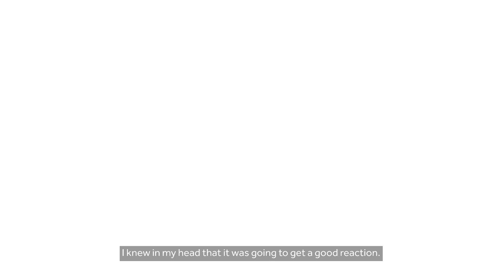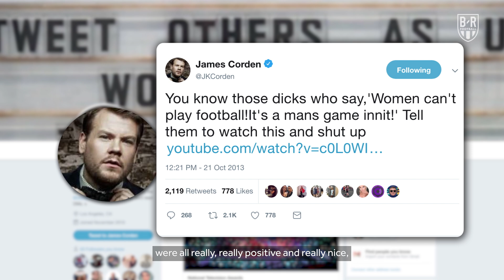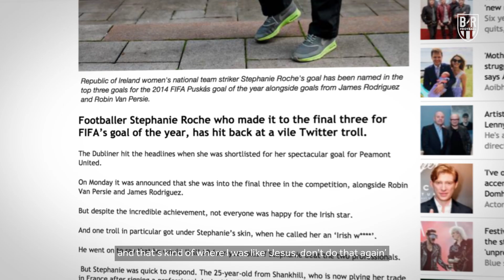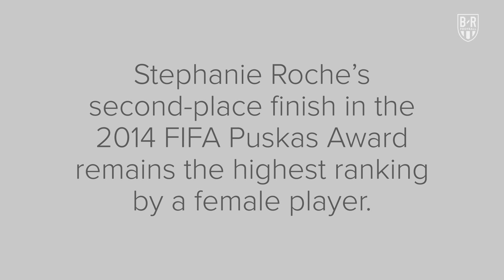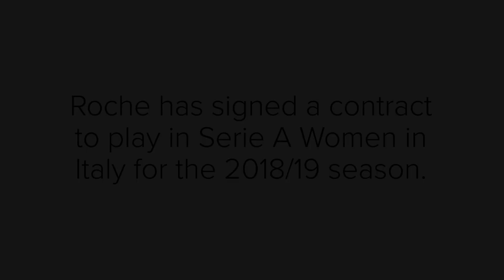Stephanie Roche and the Puskas Award Nominated Goal That Changed Her Life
Five years ago, three touches of a ball changed Stephanie Roche's life forever.

Roche's amazing goal, scored in Ireland's Women's Super League, was seen by just 95 people live, but by millions online.

A Puskas Award nomination followed and Stephanie was soon rubbing shoulders with likes of Leo Messi, James Rodriguez, Cristiano Ronaldo and Alessandro Del Piero.

This is the story of that goal, and how it led to one woman going on an amazing football adventure that continues to this day.